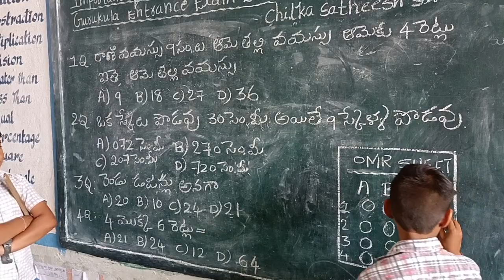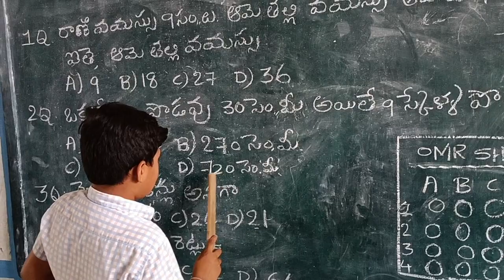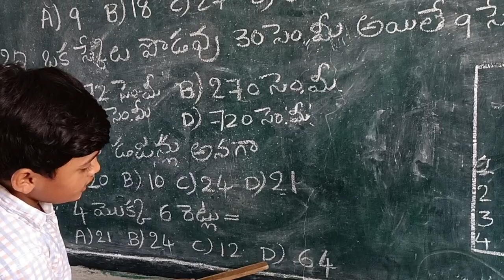Class 6: Gurukula Coaching Maths Classes for Fourth class students. Class 6.Gurukula entrance exam.